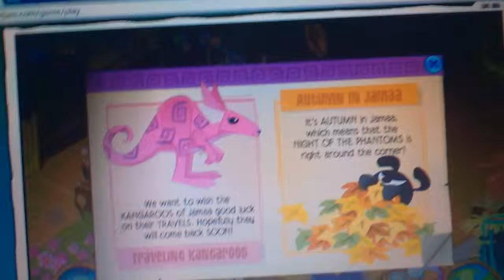New updates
Dancemachiesaj  sorry if you could not here me